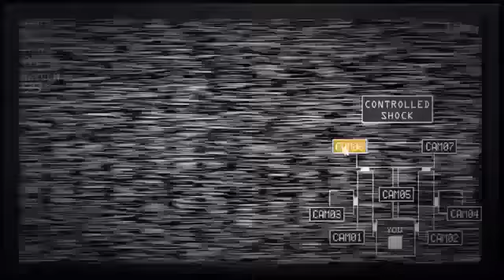Fnaf Sister Location Trailer 3 (Custom Night)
Because I Made a Fan Trailer For When the game came out I though I make one for the Custom Night